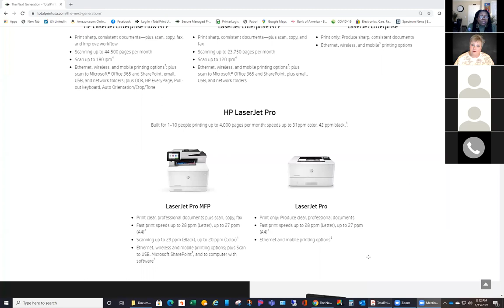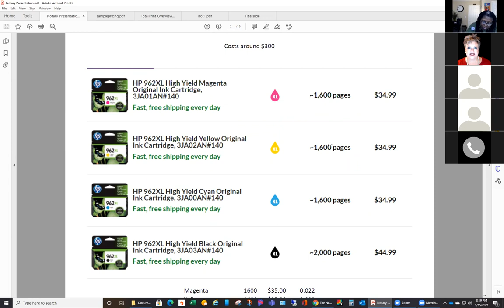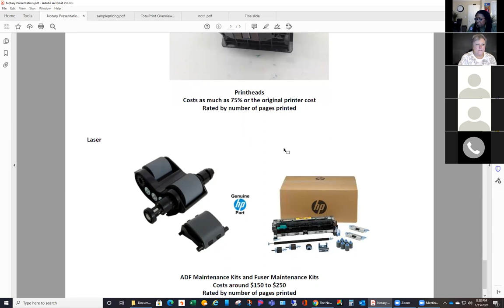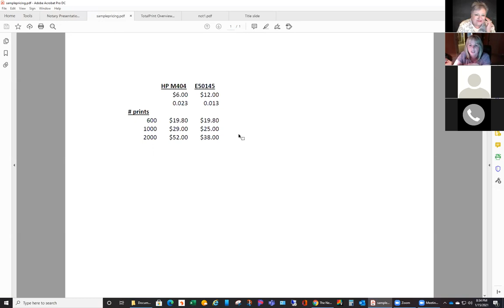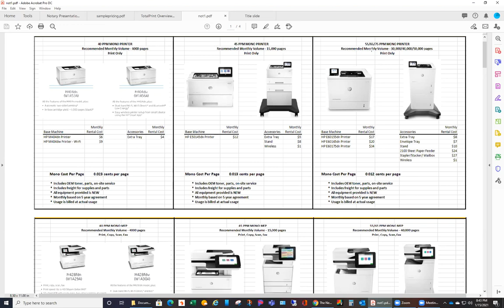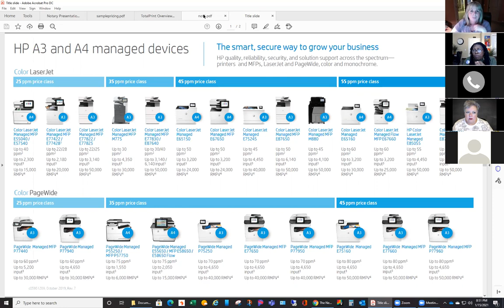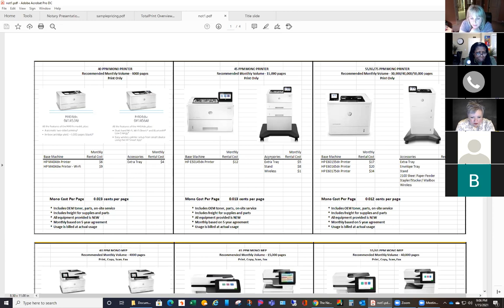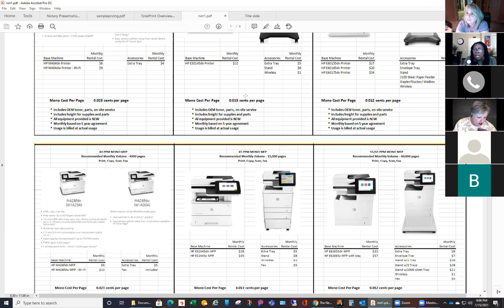Print This! Tips and Options for Notaries and Signing Agents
Sounds like a boring topic, right?  Perhaps, but experienced signing agents know all too well that a problem with a laser printer that can turn a perfectly good day into a nightmare.

Print costs are arguably the signing agent's biggest expense next to gasoline. Signing Agents don't want to drive a gas guzzling vehicle, nor do they want a laser printer that turns up toner.   Choosing the right laser printer can increase your profit margin and free you up to perform more closings.

Steve Lastic, Senior Technical Consultant and Systems Engineer, at Total PrintUSA (A Staples Company), answers our questions and offers expert advice regarding the pros and cons of renting, leasing, and buying.

Notaries for Alabama invited Steve Lastic to its members. This is a recording of the actual Zoom webinar that was conducted on January 15, 2021 of signing agents.   Please note:  Notaries for Alabama does not receive any compensation from TotalPrintUSA.

Notaries for Alabama helps Alabama residents become successful Alabama notaries by providing training, supplies and insurance.

Check out our classes and webinars for professional notaries and signing agents. Go to TrainAlabama.com.